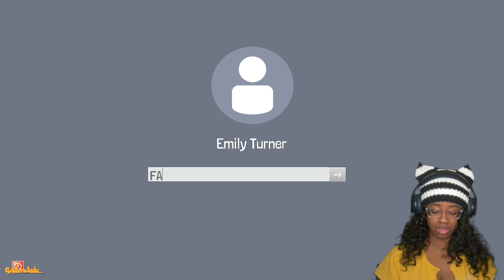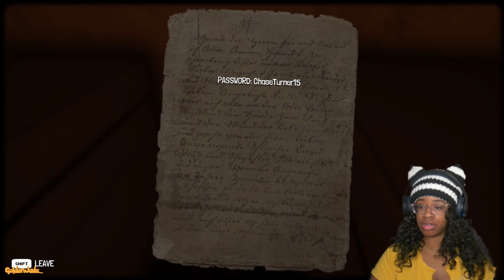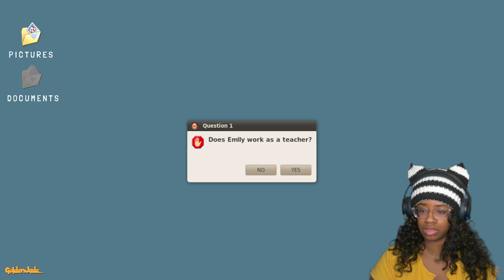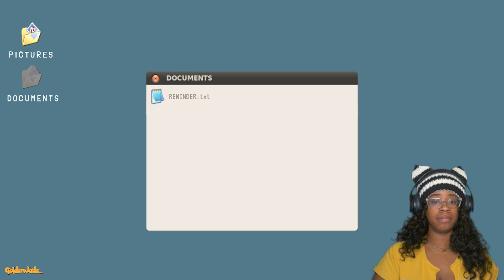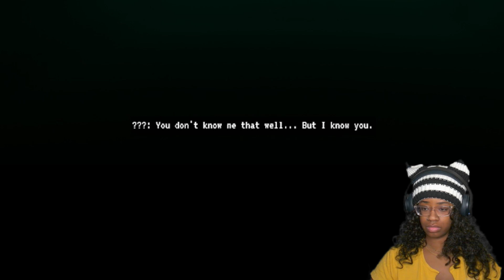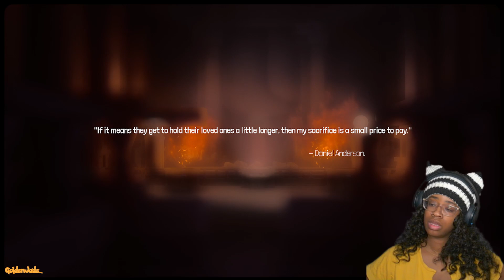PSYCHOLOGICAL HORROR GAME ABOUT A FIREFIGHTERS DARK PAST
This game is slighly disturbing but has a semi happy ending.
Game: Ignited Entry

Related:
This Firefighter Has A DARK SECRET | Ignited Entry , I ALMOST PASSED OUT (Ignited Entry) , THIS DEV PUT ME IN HIS HORROR GAME. | Ignited Entry (Full Game) , Save The Family | IGNITED ENTRY | Indie Horror Game , This NEW PSYCHOLOGICAL INDIE HORROR Game is TERRIFYINGLY Emotional - Ignited Entry (Full Game) , HOLY SH#%!! THIS *NEW* INDIE HORROR GAME IS SCARY AF!! | Ignited Entry (FULL GAME) , I VOICE ACTED In This HORROR Game! | Ignited Entry , Horror Game Where a Firefighter Battles His Dark Past - Ignited Entry (FULL GAME) , This Horror Game Actually Made Me Feel Something - IGNITED ENTRY Gameplay , IGNITED ENTRY - [FREE INDIE HORROR GAME] OUT NOW